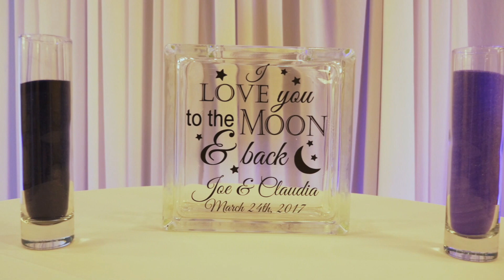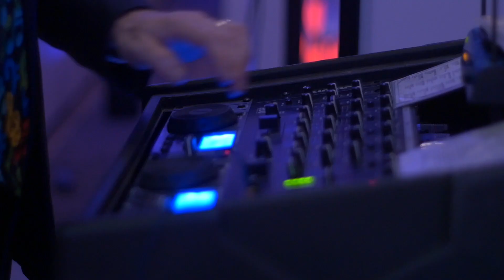Claudia and Joe - Wedding Film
I’m sincerely struggling to describe all the emotions I felt while creating Joe and Claudia's wedding day story. So just click play and see for yourself. Enjoy!